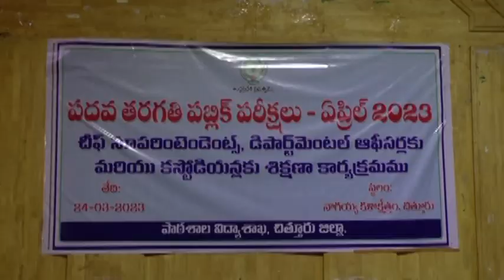Ckn Chittoor News On 24-03-2023